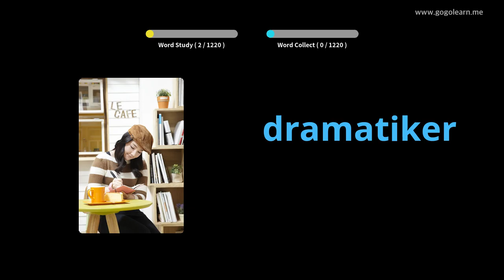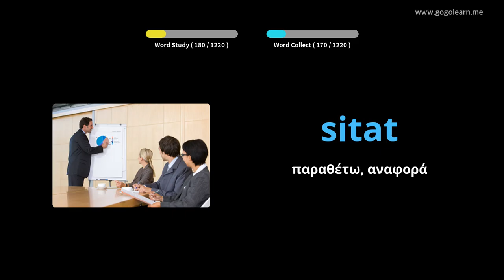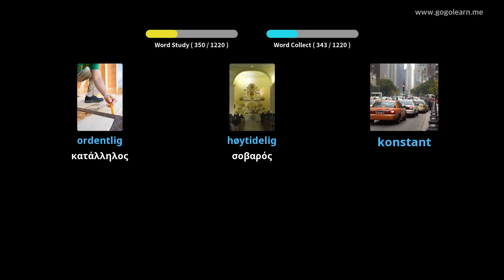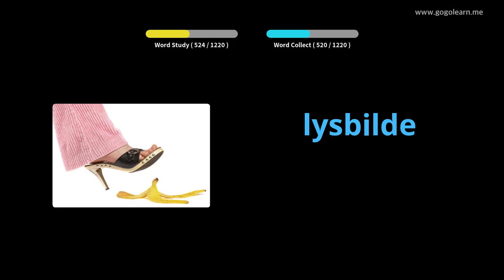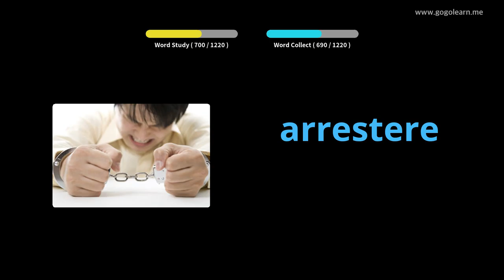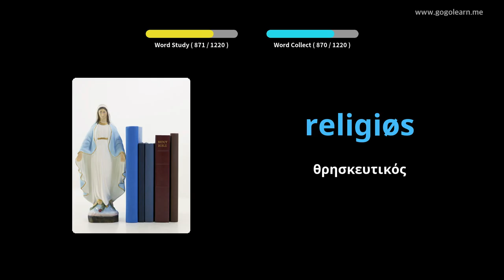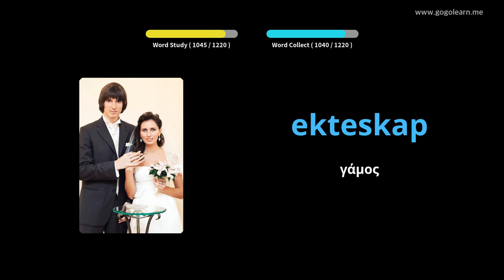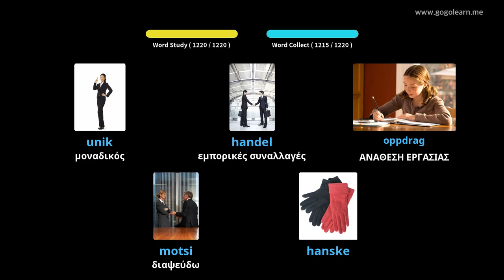Νορβηγός φοιτητής λεξιλογίου | Golearn